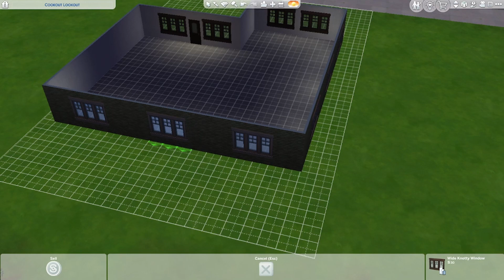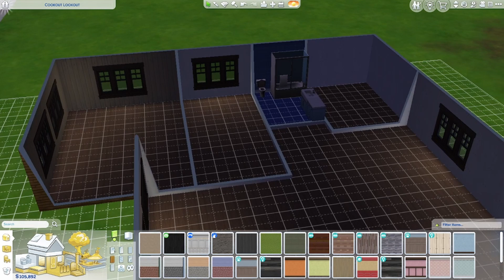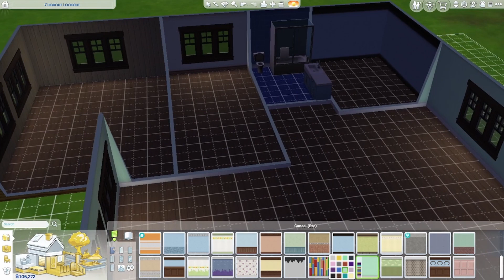Topic 43 Random Ranting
In this topic we talk about multiple things, including speeding tickets and other odd stories.
All topics discussed are for entertainments purposes only and meant for friendly discussion.

The Sims 4 is owned by Maxis and EA.